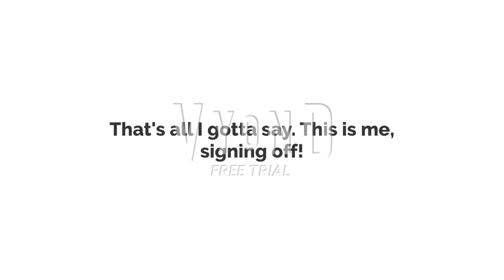Announcement and 1 Opinion Changed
The Students:
Jay Jay The Jet Plane
Ruff Ruffman
Netflix Bob and Larry
Coconut Fred
Maio Le Xing
Festro from SMFA
The Problem Solverz (Afle, Roba, and Horace)
The Wiggles (Greg, Murray, Anthony, and Jeff)